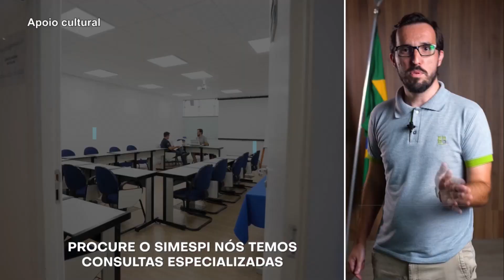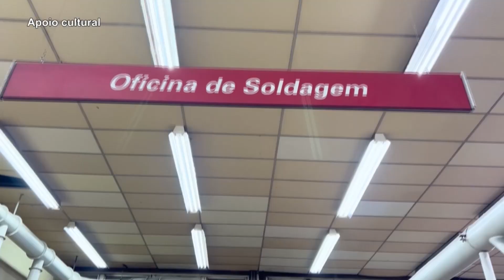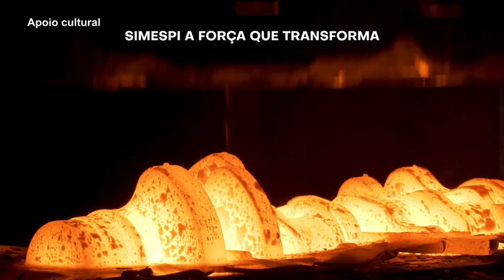Simespi 06 09 23